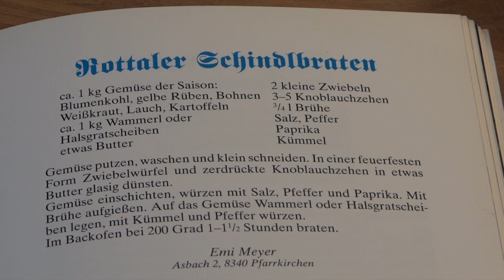Kochen mit Traudl - Rottaler Schindlbraten aus meiner Heimat Niederbayern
Deftiges, nicht aufwendiges Gericht mit viel Gemüse aus dem Rohr

Einkaufsliste:
• 1 kg Halsgratscheiben oder Wammerl
• 1 kg Gemüse der Saison:
Blumenkohl, Karotten, Bohnen, Weißkraut, Lauch, Kartoffeln
• 2 kleine Zwiebeln
• 3 – 5 Knoblauchzehen
• ¾ l Brühe
• Salz, Pfeffer, Paprika, Kümmel